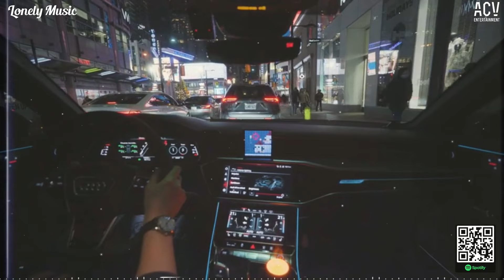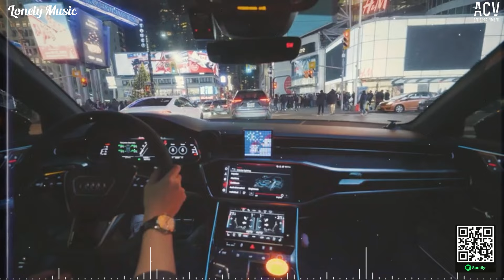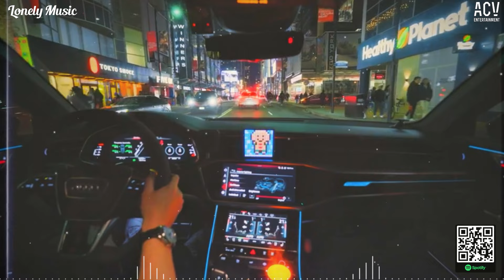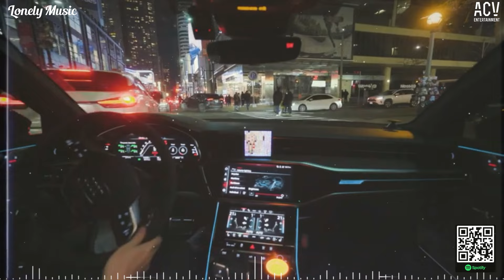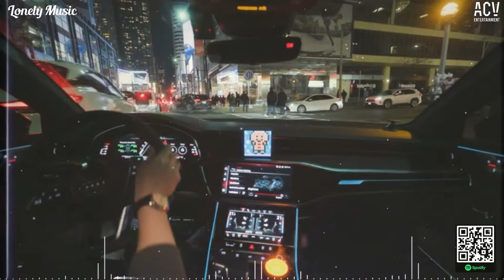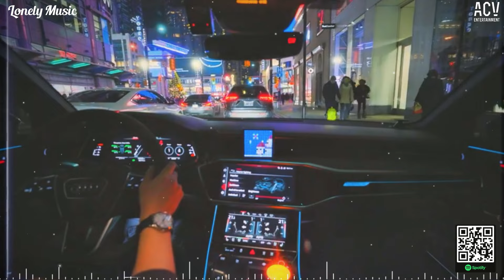Đừng Khóc Em À | Em Đừng Khóc Đừng Khóc Em À... Ở Đâu Hai Quả Tim Vàng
TRACKLIST:
00:00:00 01. Đừng Khóc Em À - Thủy Lê
00:04:18 02. Ở Đâu Hai Quả Tim Vàng - Mochiii x VUX
00:08:10 03. Sao Phải Khóc - Bảo Vân
00:13:20 04. Lệ Cay 3 - Kiều Thơ
00:18:56 05. Chốn Phồn Hoa - Châu Khải Phong
00:23:26 06. Chuyến Xe Cuộc Đời - Tuấn Phương Final Fix 2
00:28:22 07. Có Lẽ Bên Nhau Là Sai - Huyền Tranng
00:31:05 08. Đừng Hẹn Kiếp Sau  - Đình Dũng
00:36:55 09. Đơn Côi - Hạo Thiên
00:41:44 10. Trả Cho Em - Thủy Lê
00:46:44 11. Đừng Như Người Dưng - Nhật Phong
00:51:42 12. Ân Tình Sang Trang - Mochiii
00:57:02 13. Đường Ngày Mai - Minh Vương ft Tuấn Phương
01:01:58 14. Họ Đâu Thương Em - Phan Duy Anh
01:06:31 15. Không Sao Em À - Đinh Tùng Huy
01:11:31 16. Sai Lầm Của Anh - Đình Dũng
01:16:20 17. Tập Sống Không Em - Trung Dio
01:21:11 18. Thương Nhầm Người- Vũ Duy Khánh
01:26:00 19. Xa Một Người Còn Thương - Du Thiên
01:30:48 20. Yêu Một Người Gian Dối  - Như Việt

● Lonely Music là một kênh Âm Nhạc Tuyển Chọn thuộc hệ thống Công Ty TNHH ACV ENTERTAINMENT hợp tác cùng VCPMC,  BHMedia Inc. Network và các nghệ sĩ trực thuộc ACV và các nghệ sỹ trong showbiz Việt.
Kênh tổng hợp những bản nhạc trẻ buồn tâm trạng dành cho những ai đang cô đơn, thất tình, cảm thấy lạc lõng sau những phút giây hối hả của cuộc sống.
Mong được mọi người yêu thích và ủng hộ.

Cảm ơn mọi người đã nghe nhạc ủng hộ Lonely Music

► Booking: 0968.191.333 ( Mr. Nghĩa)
© Bản quyền Lonely Music & ACV Entertainment
© Copyright by Lonely Music & ACV Entertainment ☞ Do not Reup